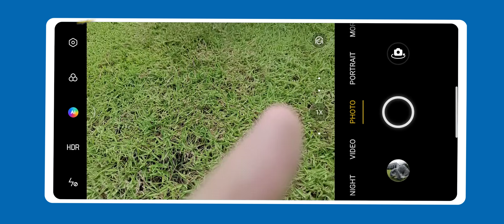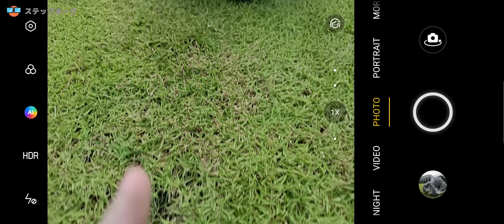เนียนเลยคุณ OnePlus Nord 2 รุ่นที่สองรอฉลองได้เลย MediaTek Dimensity 1200-AI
พรีวิว OnePlus Nord 2 5G มือถือรุ่นถัดมาจาก OnePlus Nord รุ่นแรกที่ทำออกมาเพื่อคำเรียกร้องของแฟนๆโดยเฉพาะ และยังมาพร้อมกับ MediaTek Dimesity 1200-AI อันนี้เป็นรุ่นเฉพาะที่ทาง OnePlus จับมือร่วมกับ MediaTek โดยตรงเลยให้มีประสิทธิภาพสูงสุด